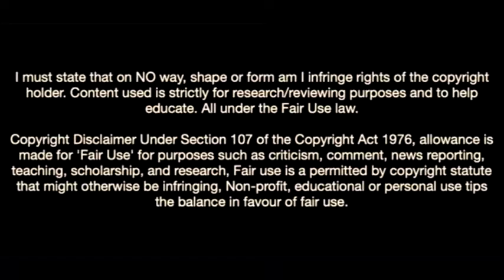Younès Belhanda-The Next Big Thing In World Football